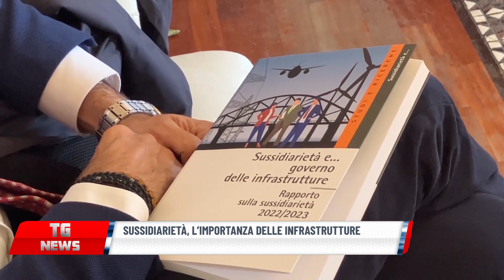SUSSIDIARIETÀ, L’IMPORTANZA DELLE INFRASTRUTTURE